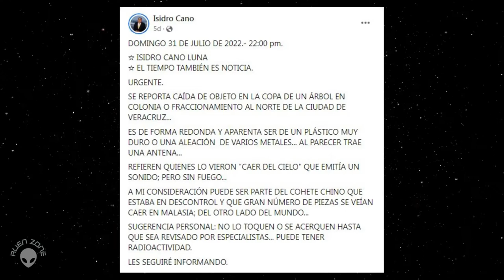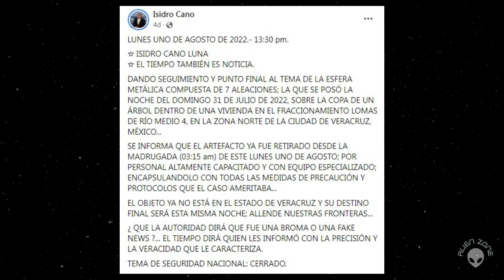UFO FELL over a tree in VERACRUZ, MEXICO (2022) - REAL PHOTOS !!!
In this video, I tell the history about an UFO that FELL on a tree, emitting sound but without fire in the city of VERACRUZ in MEXICO, on July 31, 2022, with the information that is known so far and with REAL PHOTOS of the OBJECT !